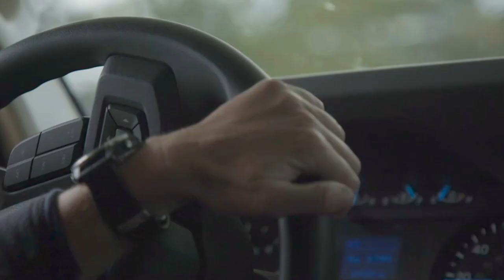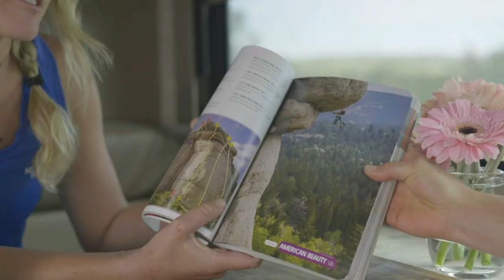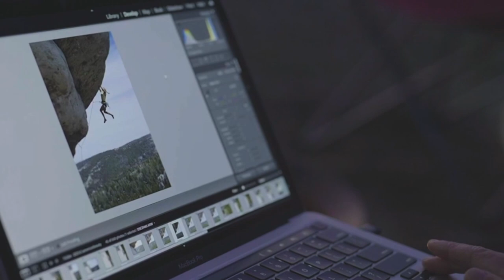Variety of Keystone Cougars - Salt Lake City Ultimate RV Expo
Chris Young runs down some of the new units from the Keystone Cougar line of RVs. Check out a couple 5th Wheels and a travel trailer that show why Keystone is one of the best in the business.

Time Stamps:
0:00 - Intro
2:02 - Cougar 355FBS
16:44 - Cougar 32BHS
31:04 - Cougar 31BHKWE